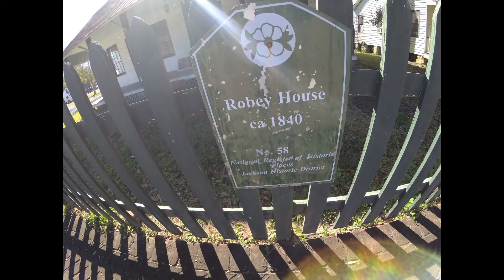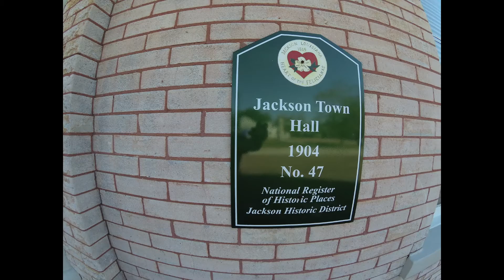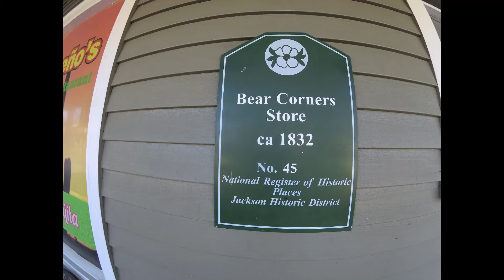Jackson Louisiana Historic Dist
A walk through downtown Jackson Louisiana Historical District.